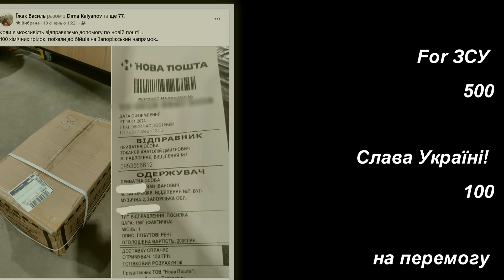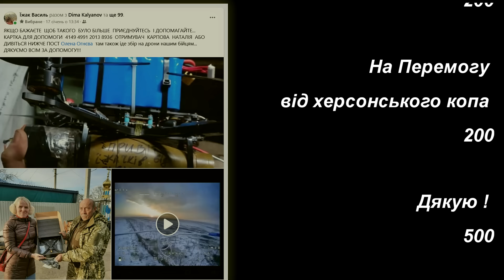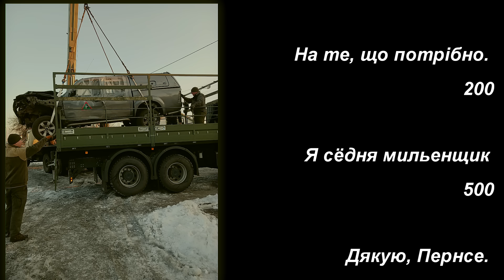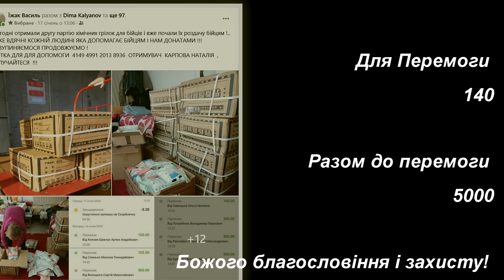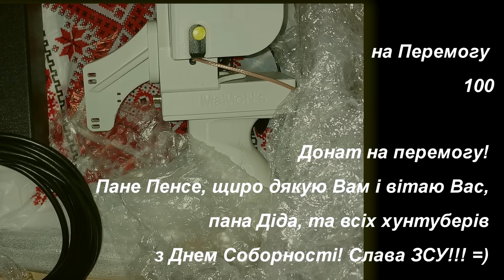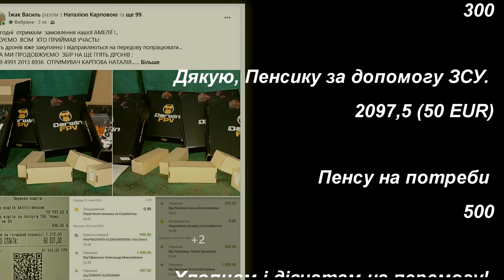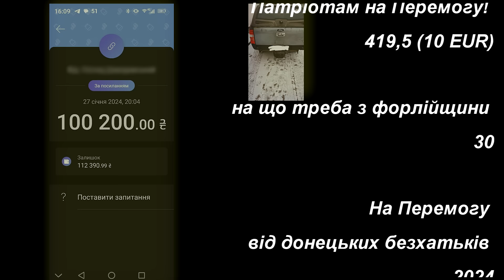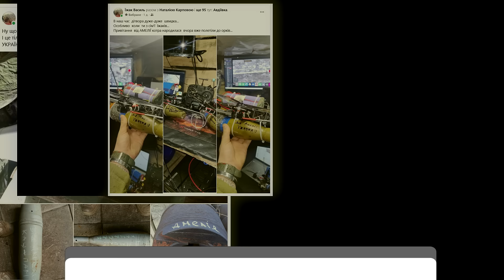Ошибочки вышли. Кто-то засссс...сомневался?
Успешная операция Банковой. Очень успешная.
В конце ролика ДВЕ прекрасные новости!
1. Wayforpay, з будь-якої картки світу, в будь-якій валюті
3. Карта Діда в Приватбанку 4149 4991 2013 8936  отримувач Карпова Наталя